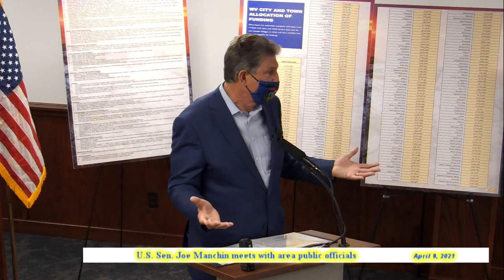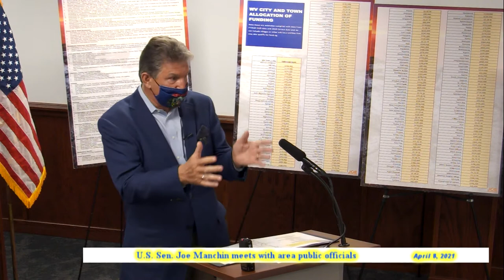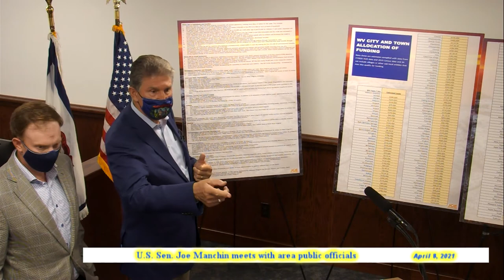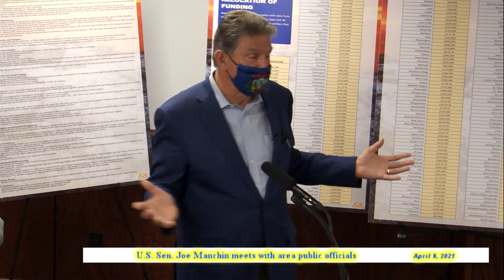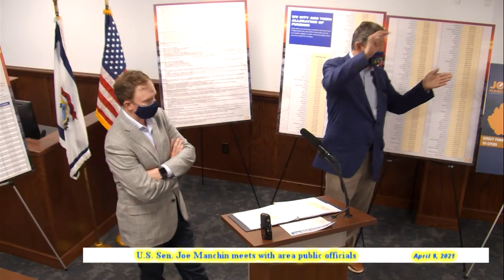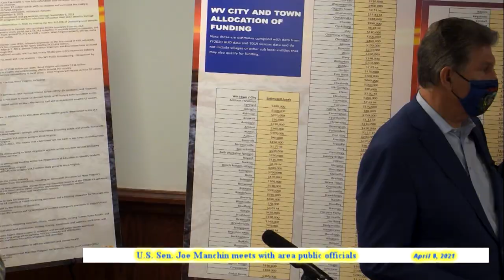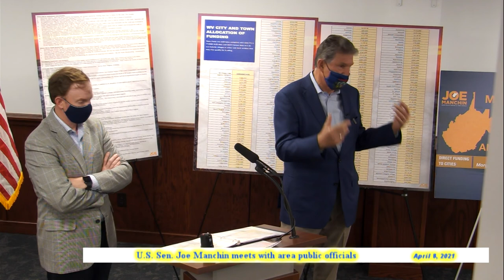U.S. Sen. Joe Manchin meets with area public officials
U.S. Sen. Joe Manchin, D-WV, and West Virginia Auditor J. B. MCuskey met with Monongalia County area public officials Thursday, April 8, to outline details and answer questions on the $1.9 trillion American Rescue Plan.